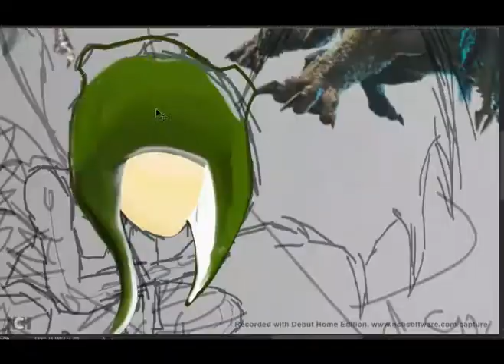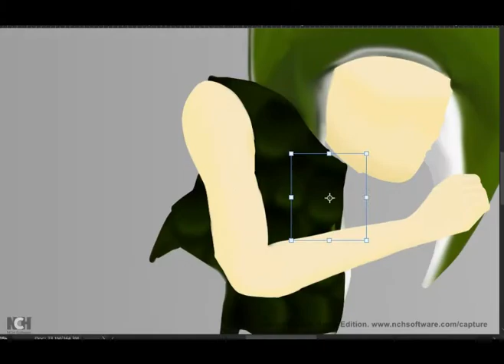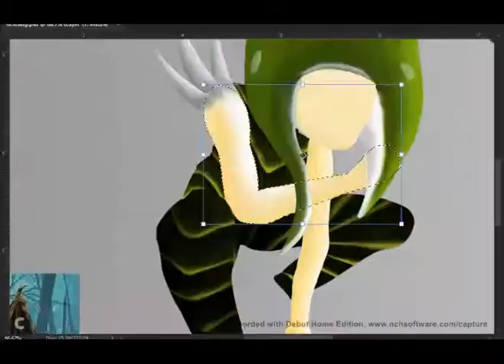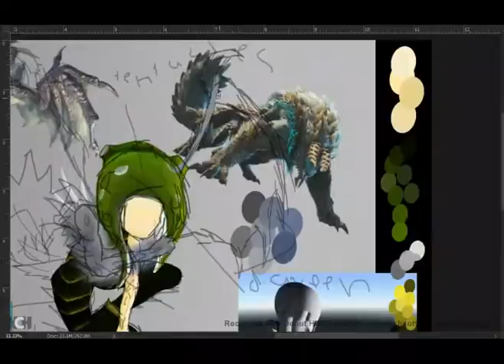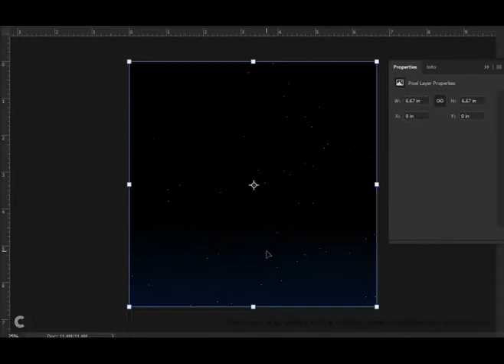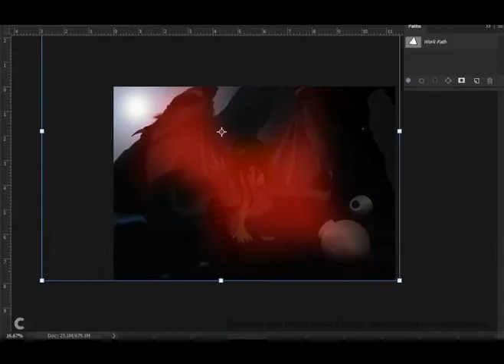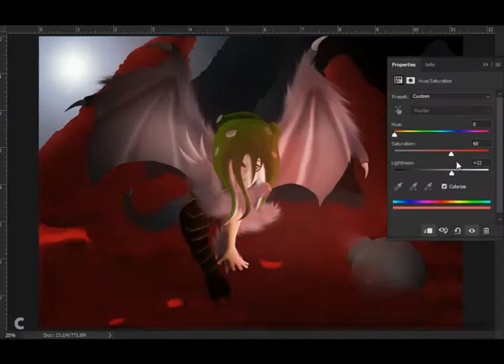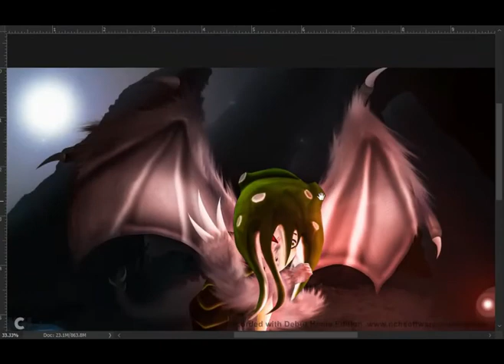Monstoling - Splatoon 2 Fan Made Character - Digital Art - Entry to OctoGia's Contest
It got messed up and its not as good as I expected. Maybe my skills were not good enough to make it right now but I still tried.
Monstoling is Hybrid of Inkling and Monster. Digital Art made with Photoshop.